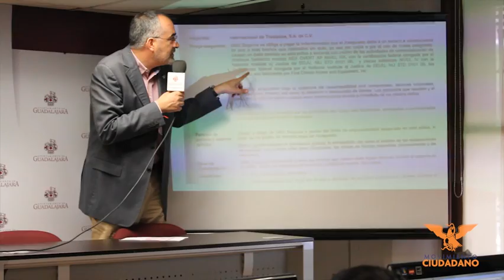Salvador Caro presenta pruebas de corrupción en compra de chalecos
La adquisición de 400 chalecos balísticos para la Secretaría de Seguridad Ciudadana de Guadalajara que aprobaron los priistas no cumple con lo establecido en la Ley de Adquisiciones, Arrendamiento y Servicios del Sector Público y en las propias bases de la licitación que emitió el Gobierno Municipal tapatío lo cual pone en riesgo la seguridad de los policías, denunció el Coordinador de la Fracción Edilicia de Movimiento Ciudadano, Salvador Caro Cabrera.

A nombre del Grupo Edilicio de Movimiento Ciudadano, Caro Cabrera solicitó al Presidente Municipal de Guadalajara la destitución de Carlos Mercado Casillas, Comisario de Seguridad Ciudadana y de Edgar Guerrero, Director de Adquisiciones, por la actividad delictiva.

Asimismo, Salvador Caro pidió que se reponga el proceso con la finalidad de que la corporación tapatía adquiera chalecos que garanticen la vida de los policías.

Regidores Ciudadanos Guadalajara